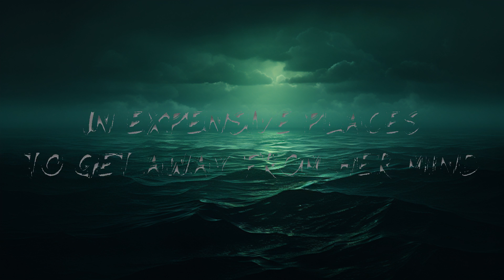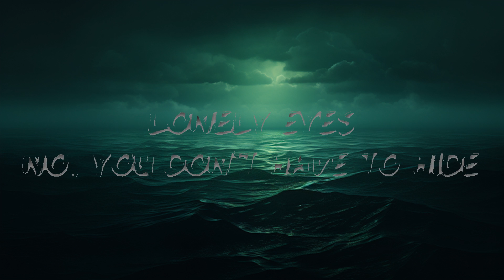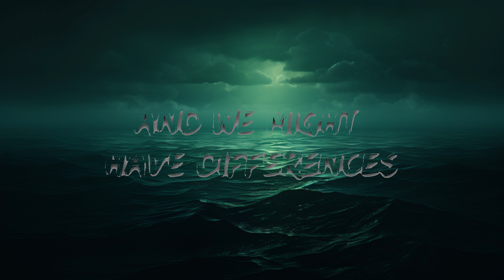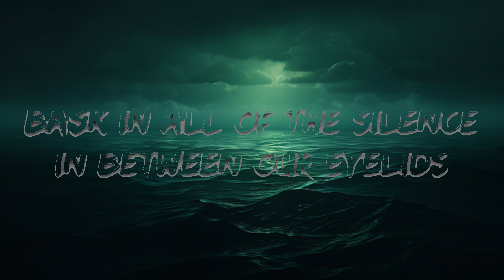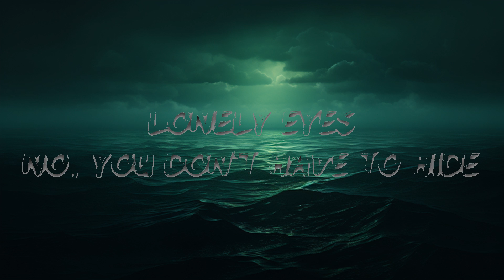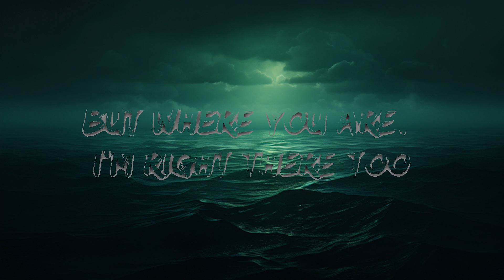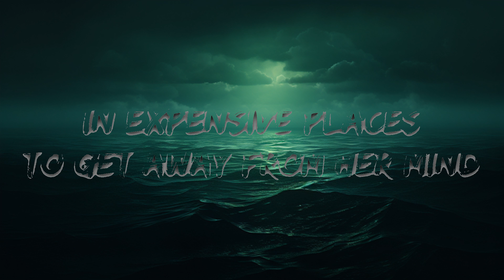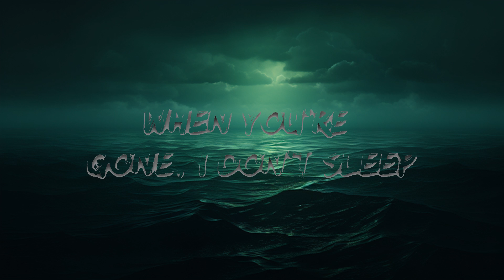Lauv - Lonely Eyes (Lyrics) | lyrics Zee Music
🎤 Lyrics:  Lauv - Lonely Eyes

[Verse 1]
She was sixteen the first time
She had her heart broken
Truth is, I've never had mine (Had mine)
Now she goes on vacation
In expensive places
To get away from her mind (Her mind)

[Pre-Chorus]
There's things in myself that I see in you

[Chorus]
Lonely eyes
She had those lonely eyes
I only know 'cause I have them too
Lonely eyes
No, you don't have to hide
The things you feel inside, I feel too

[Post-Chorus]
'Cause I'm lonely just like you

[Verse 2]
Bask in all of the silence
In between our eyelids
Where you are, I'm right there too
We might speak different languages
And we might have differences
But where you are, I'm right there too

[Chorus]
Lonely eyes

[Post-Chorus]
(Oh, oh)

[Bridge]
Stay the night, stay the week
When you're gone, I don't sleep
When you're gone, I feel weak, oh

[Chorus]
Lonely eyes
I only know 'cause I have them too (Oh)
Lonely eyes

[Outro]
'Cause I'm lonely just like you (Oh)
(Da-da-da-da, da-da-da-da)
I'm lonely just like you (Oh)
(Da-da-da-da, da-da-da-da)
Stay the night, stay the week (Da-da-da-da, da-da-da-da)
When you're gone, I don't sleep (I'm lonely just like you; oh)
When you're gone, I feel weak, oh (Da-da-da-da)